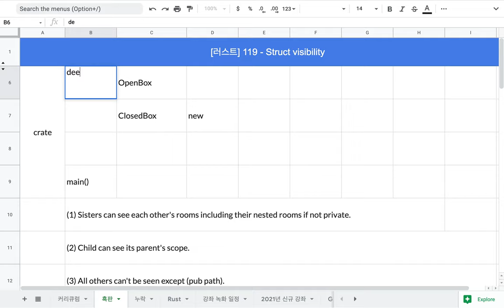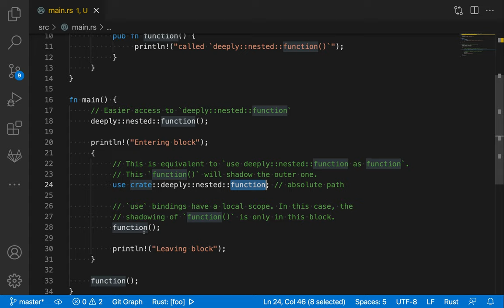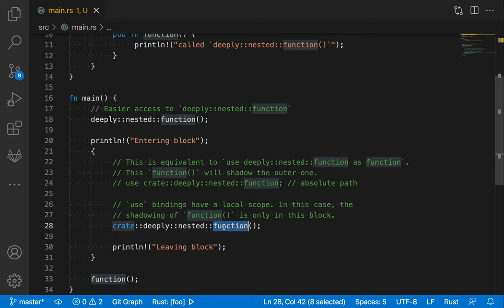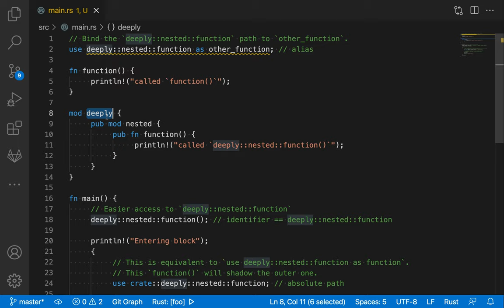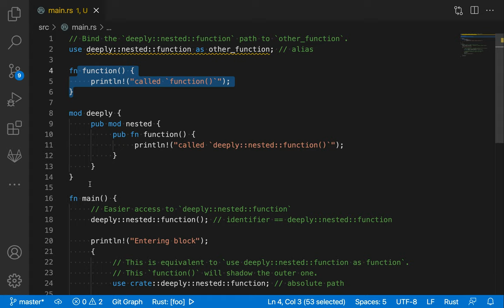[러스트] 120 - 10.3 The use declaration